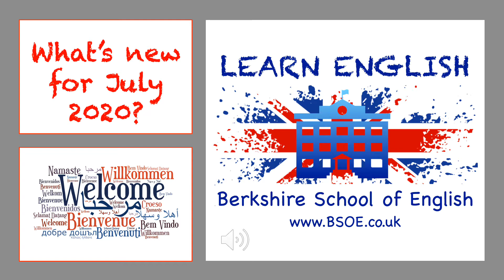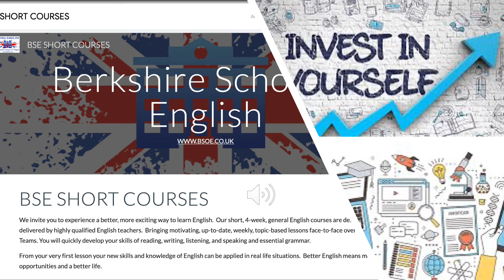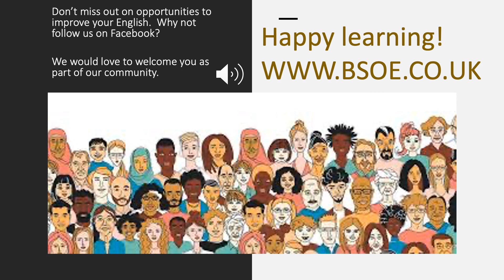Learn English July 2020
Welcome message from the Berkshire School of English July 2020!